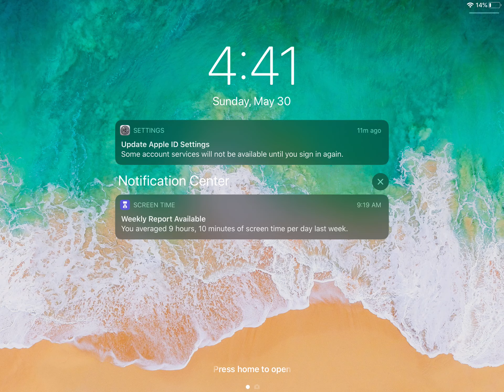Canada Raliroad Crossing